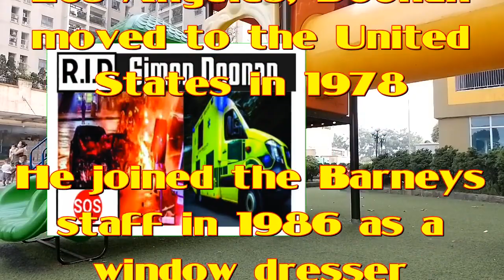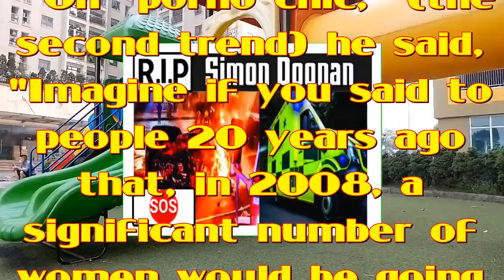Simon Doonan! Too shocked!